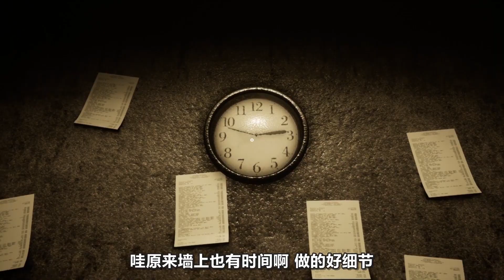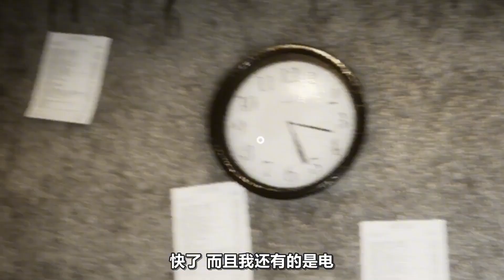板娘小薇：走出保安室在披薩店裏直面弗萊迪，被玩具熊追著跑！